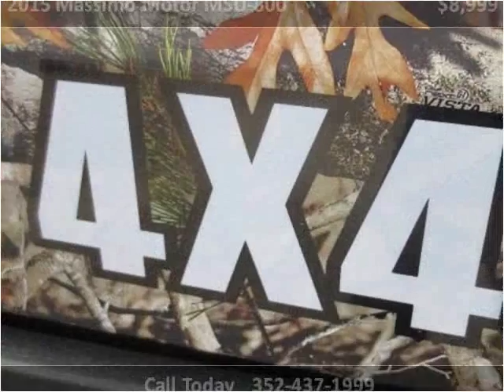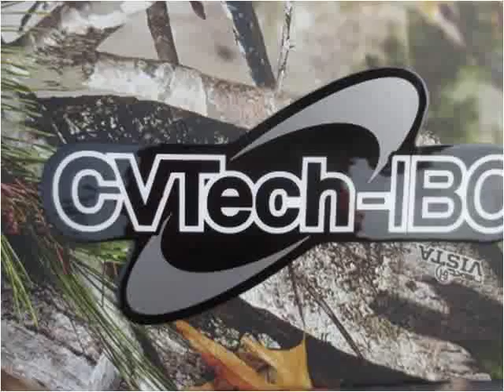2015 Massimo Motor MSU-800 Used Cars Brooksville FL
This 2015 Massimo Motor MSU-800 is available from Halo Autosports.